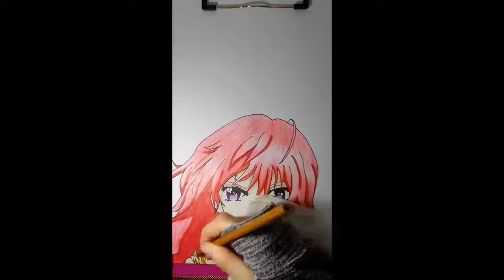Drawing_yona_from_akatsuki_no_yona_HD